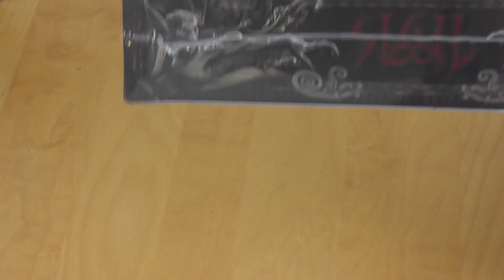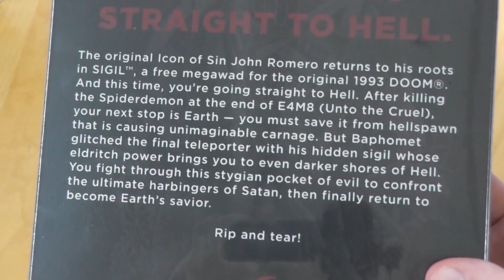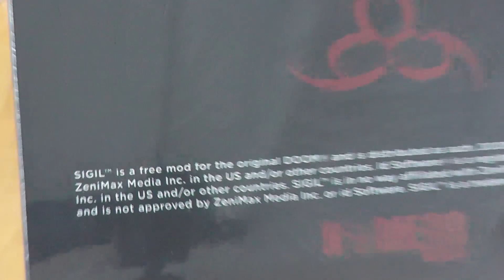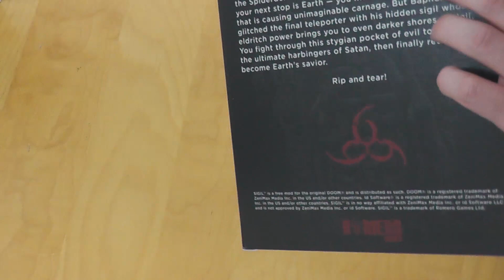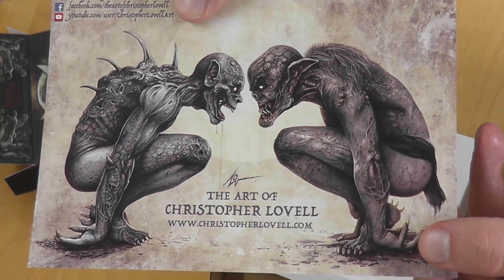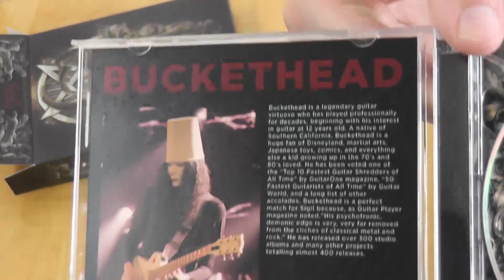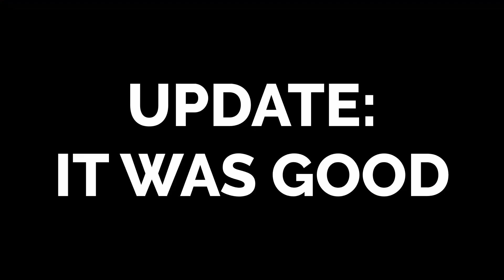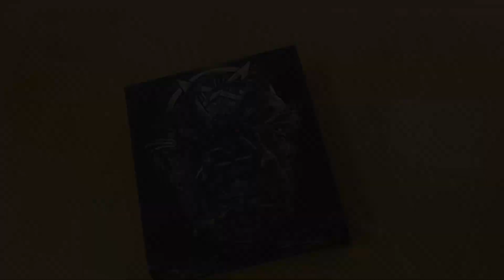SIGIL - Big Box Unboxing (New Doom Episode!)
Totally officially unofficially official. And probably quite good. Who knows? You will, if you come to the stream this Friday!

About the game:
It contains nine single-player and nine deathmatch levels. The free megawad will be released in mid- May 2019 and requires players own the original 1993 registered version of DOOM® in order to play. The SIGIL Megawad is the spiritual successor to the fourth episode of DOOM®, and picks up where the original left off.

The fan boxes feature music by metal guitar legend Buckethead, including a custom song written expressly for the SIGIL Megawad, and cover art by Christopher Lovell whose iconic, detailed work has been featured on numerous metal albums.